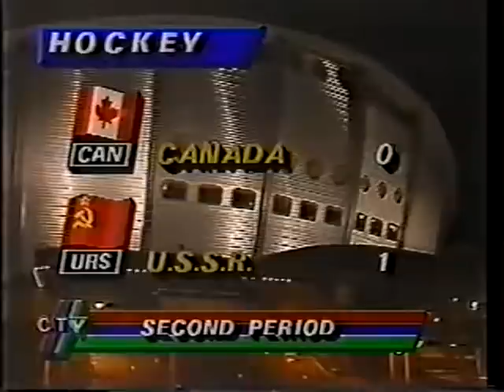1988.02.24. СССР - Канада. Олимпийские игры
Матч Олимпийского турнира по хоккею 1988 года в Калгари.

24 февраля 1988 года.

СССР - Канада - 5:0 (0:0, 2:0, 3:0), Калгари, Olympic Saddledome, 19 500 зрителей.

Судьи: Koскинен – Ванханен(оба-Финляндия ), Экхаген(Швеция).

СССР: Мыльников; Касатонов – Фетисов, Бякин – Гусаров, Кравчук - Стельнов; Макаров – Ларионов – Крутов, Светлов – Семенов – Яшин, Хомутов – Быков – Каменский, Могильный – Черных – Ломакин.

Канада: Бурк; Феликс - Стайлс, Грегг - Залапски, Йоуни - Уоттерс; Шервен - Хэбшейд - Берри, Бойсверт - Брэдли - Шрейбер, Вилгрейн - Taмбеллини – Пеплински, Яремчук - Maлиновски - Kэрпэн.

Шайбы забросили: 1:0 – Яшин (Семенов, 20.45), 2:0 – Быков (Хомутов, Бякин, 27.22-бол), 3:0 – Moгильный (Ломакин, 48.00), 4:0 – Kрутов (Ларионов, Фетисов, 56.37-бол), 5:0 – Макаров (Ломакин, 58.16).

Штраф: 6-8 -  Грегг (01.20), Пеплински (05.31), Яремчук (26.07), Бякин (32.09), Макаров (39.37), Макаров (56.04), Грегг (56.04).

Сборная СССР - чемпион Олимпийских игр 1988 года

Виталий Самойлов